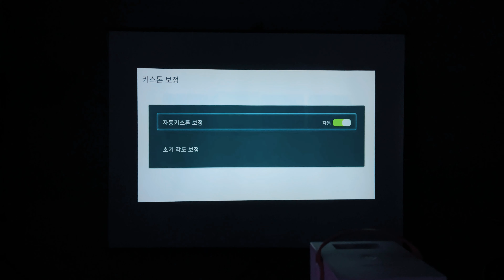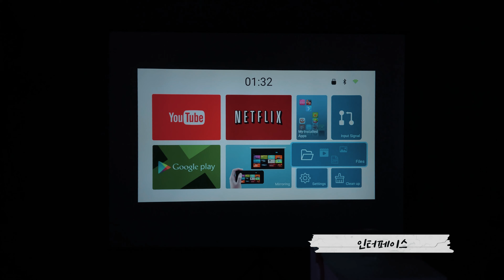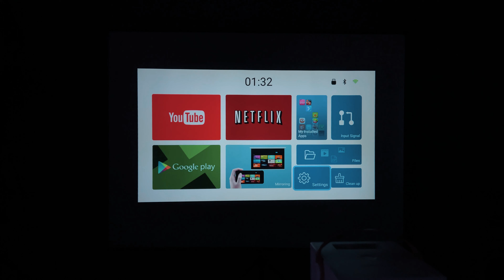신제품 미니빔프로젝터 추천! 매우 컴팩트한 사이즈에 휴대성과 활용성이 우수한 스마일빔 BT-750F 빔프로젝터 리뷰.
제작지원 : 빔테크 제작비지원
테크 블로그 (댓글/ 빠른 피드백)
인스타그램 리뷰 제품 미리공개